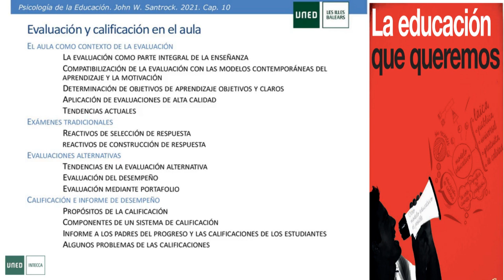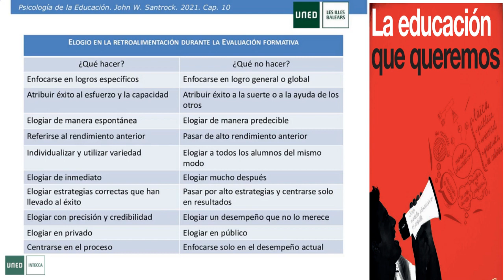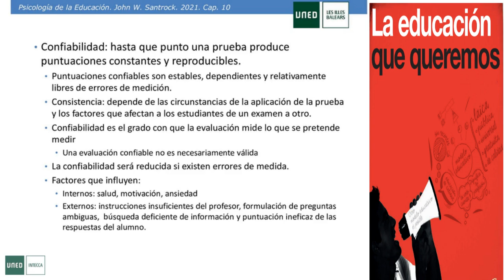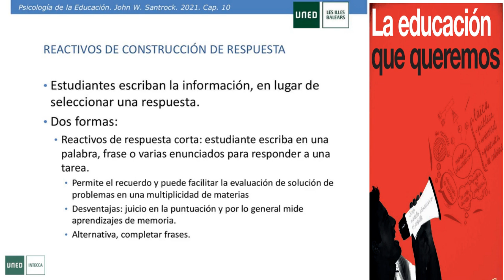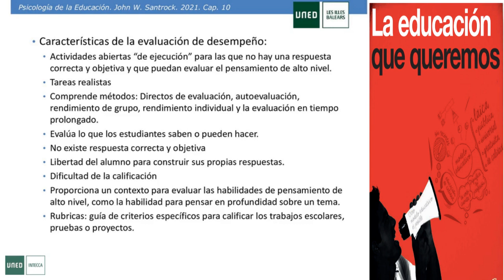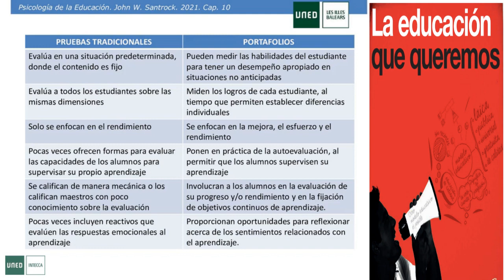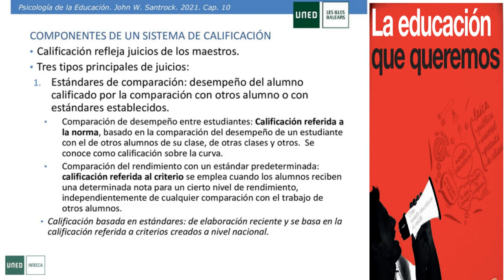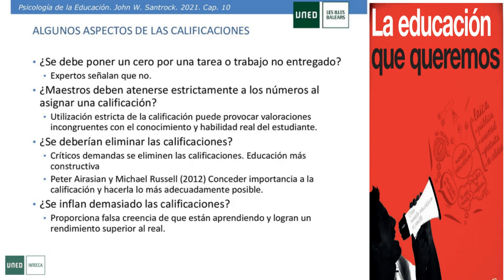Evaluación y calificación en el aula